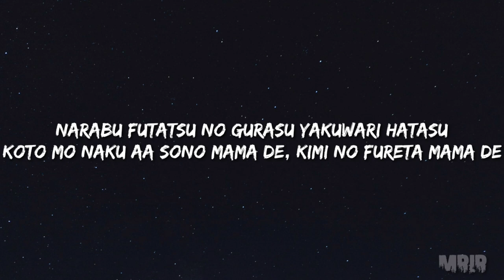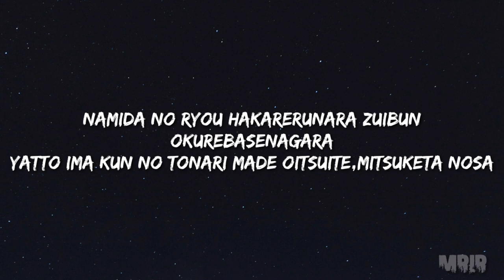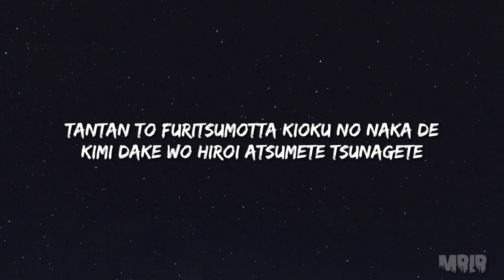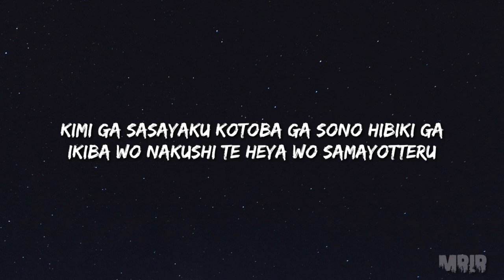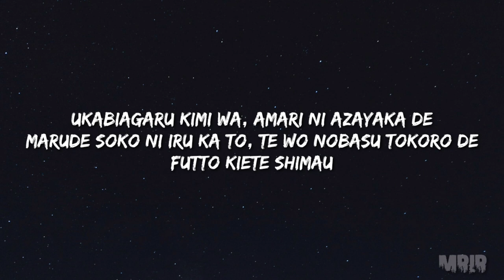BTS - Film Out KARAOKE Instrumental Lyrics